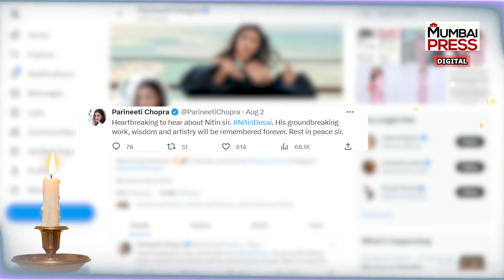Atmhatya Se Pehle Nitin Desai Ne Record Kiya Video | Mumbai Press